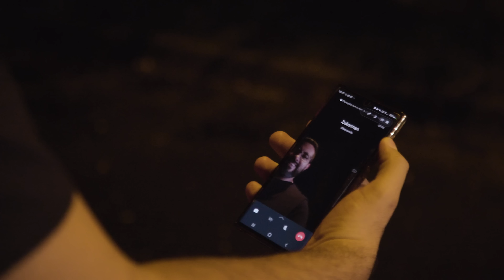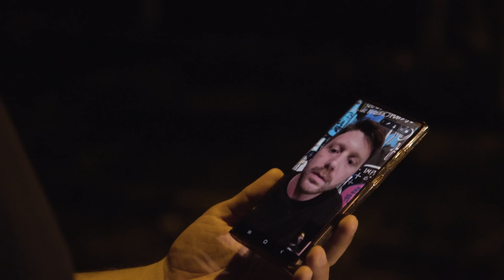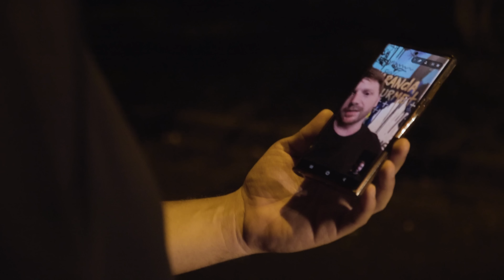EM QUEM VOCÊ TÁ MAMANDO? - O PROCESSO - 3ª TEMPORADA - EP. 07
No penúltimo episódio da temporada, Dihh Lopes está em uma missão arriscada e perigosa: invadir a festa de Thiago Ventura para conseguir concretizar seu plano de ~roubar~ conquistar a marca 4Amigos. Enquanto isso no núcleo viúvo de pai, Euclydes Jr. finalmente vai realizar seu sonho de poder chamar outro gordão de pai.

CRIAÇÃO:
DIHH LOPES E LUCIANO GUIMA.

ROTEIRO:
DIHH LOPES, MURILO MORAES E LUCIANO GUIMA.

DIREÇÃO:
ALFACE E CENOURINHA.

PRODUÇÃO EXECUTIVA:
DIHH LOPES, MA. PRODUÇÕES, MIRO FILMES.